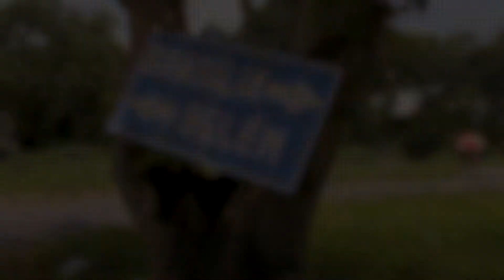Fabiana – Rumos Itaú Cultural 2015-2016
Pesquisa, produção e finalização de um documentário que retrata a rotina de Fabiana, caminhoneira que se assumiu mulher transexual na adolescência e que está prestes a se aposentar. Acompanhando o que pode ser as últimas viagens de Fabiana, a diretora conversa sobre a vida, o amor, a solidão, os medos, a sorte e o futuro e indaga em que medida a transgressão – do gênero, da sexualidade, do corpo, do modo de viver e de habitar – possibilita criar espaços de liberdade e a que custo.

Origem: Goiânia/GO, Brasil
Regiões impactadas: Amapá, Espírito Santo, Goiás, Pará, Pernambuco e Rondônia

Créditos
Presidente: Milú Villela
Diretor-superintendente: Eduardo Saron
Superintendente administrativo: Sérgio Miyazaki
Coordenador do Núcleo de Comunicação e Relacionamento: Carlos Costa
Produção Rumos Itaú Cultural: Mayra Koketsu
Produção audiovisual: Caroline Rodrigues
Captação e edição: Douglas Lambert (terceirizado)